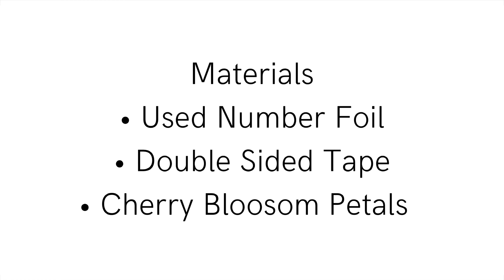DIY PROPS & PHOTOSHOOT for 9 MONTHS OLD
Hello Everyone Welcome Back Again to my Channel.

For todays video its my son’s 9months old DIY PHOTOSHOOT

For DIY PROPS Materials:
-Used Foil Number
-Double sided tape
-Cherry Bloosom Petals

I hope you like and enjoy the video keep in watching guys.